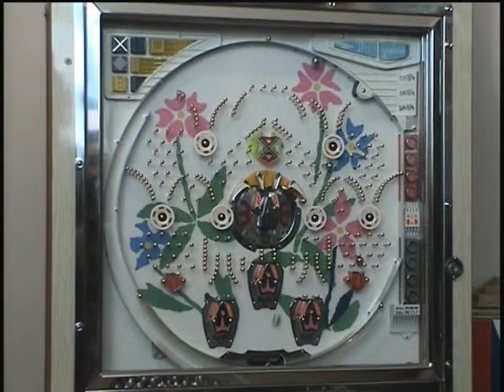Super Tulip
This is a vintage 1973 Nishijin "4200" AKA model B Pachinko Machine. This machine is known as "Super Tulip". This machine has been restored and is fully working. The background is "Five Flowers" which provides a very colorful playfield. Playing action on this machine features the ball entering the top of the main attraction; it opens the right or left tulip, if a ball enters the main tulip it opens and the center bottom tulip opens. This machine has three standard tulips and one main tulip, two pay pockets and it also has 6 spinners. All pay out are 15 ball.